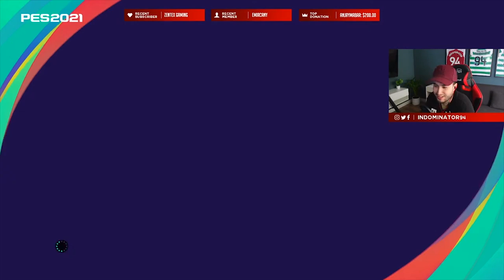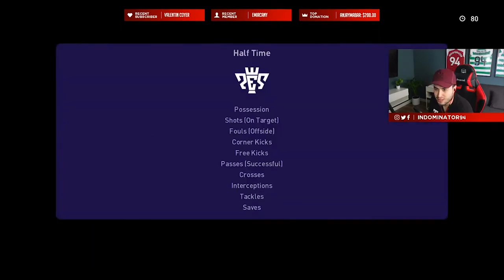PES 2021 | MyClub #7 ⚡ MARCO VAN BASTEN! (Stream Highlights)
Welcome back to a new MyClub Highlights video!